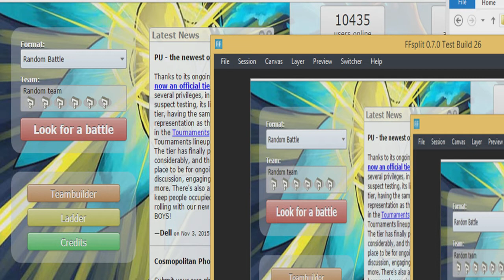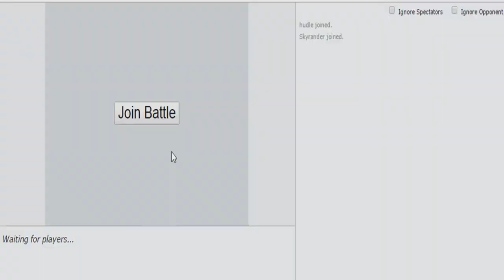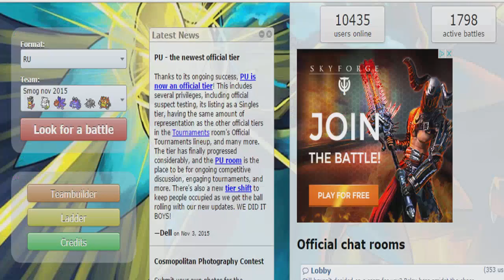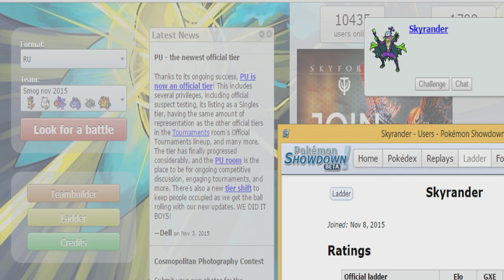RU SHOWDOWN SLOW AND STEADY part 4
Its sadly a massive audio delay in this video im sorry about that,

Skype/twitter Skyrander
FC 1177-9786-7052